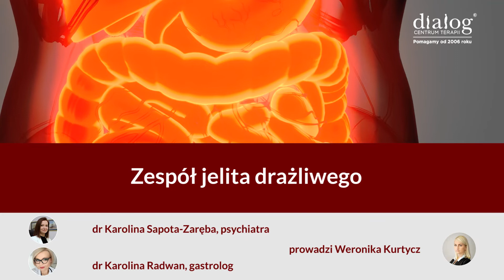Zespół jelita drażliwego: objawy, przyczyny, leczenie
Jak leczyć zespół jelita drażliwego? Jakie są jego przyczyny i objawy? Czy zespół jelita drażliwego można wyleczyć? M.in. na takie pytania odpowiadają dwie specjalistki: dr Karolina Radwan, gastrolog oraz dr Karolina Sapota-Zaręba, lekarz psychiatra w webinarze zorganizowanym przez @CentrumTerapiiDialog .
Warto posłuchać samemu i podesłać znajomym, którzy być może już od lat zmagają się z zespołem jelita drażliwego.